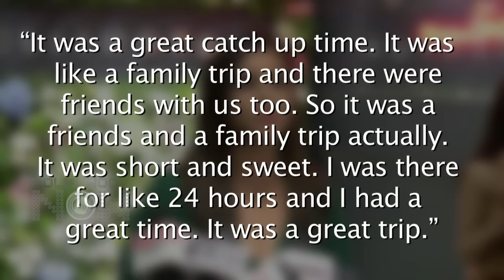Ranbir & Alia's Paris Vacation, Priyanka & Nick Back From Goa, Zingaat Song, Zero Wrap | Top 10 News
Ranbir being protective of Alia, Nick is Priyanka's favorite man, Zingaat song release, Karwaan trailer and many more only on daily wrap on Bollywood now.

Reporter: Abhishek Halder
Produced by: Triparna Rout
Editor: Ajay Mishra